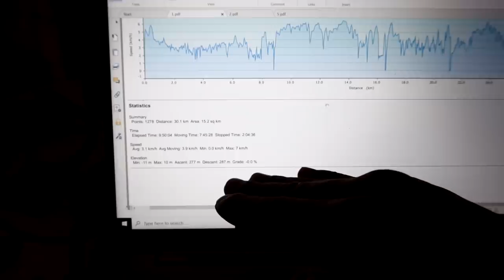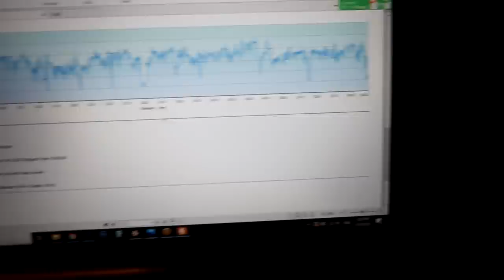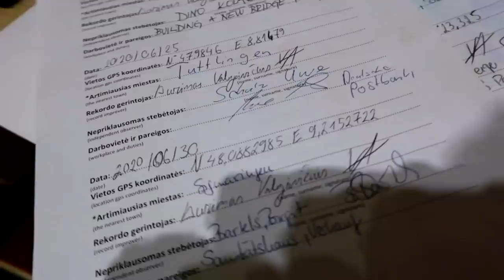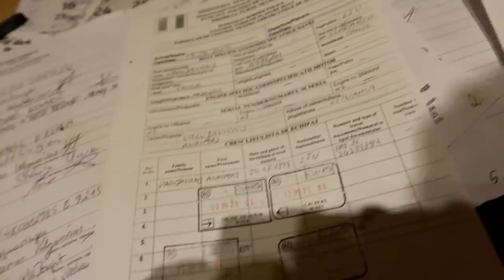Dunojaus popieriai paruošti rekordo fiksavimui